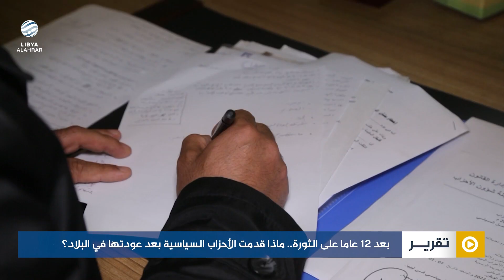بعد 12 عاما على الثورة.. ماذا قدمت الأحزاب السياسية بعد عودتها في البلاد؟